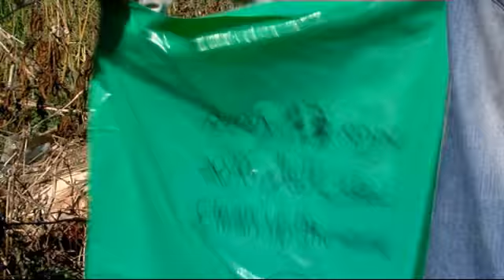קק"ל - יום הנקיון הבינלאומי 2010